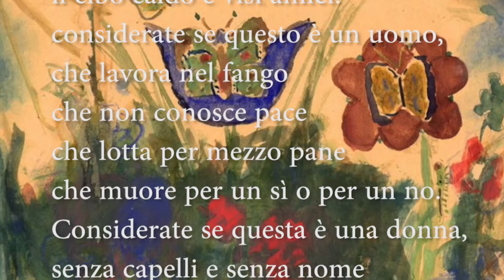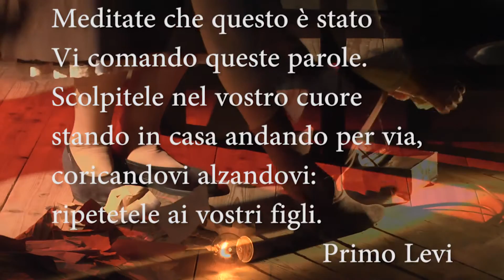Gadda Fornovo giornata della memoria: la Shoah riguarda tutti non solo gli ebrei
Lunedì 30 gennaio, con la presenza del Prefetto Giuseppe Forlani e l’Amministrazione Comunale, all’Istituto Scolastico Gadda di Fornovo è stato celebrata la giornata della memoria.
Due ore con gli studenti dell’Istituto superiore e degli alunni della terza media Zuffardi per capire il messaggio teatrale e il ricordo di Lina Labadini di Varsi.
L’ombra del silenzio del gruppo Panta Rei di Vicenza, iniziato con la poesia di Primo Levi e i disegni dei bambini cavie di Terezin, ha ripercorso la drammatica ascesa del Nazismo in Germania, riproponendolo ai nostri giorni in uno scenario ne onirico ne fantasioso.
Dagli allarmi di Anders e Bauman, a una Europa di oggi piena di disuguaglianze e populismi emergenti, dove è confuso e nebbioso il confine tra bene e male, ne esce una esortazione a far uscire il coraggio che c’è dentro ognuno di noi, per condannare senza remore “la follia del XX secolo”. Quella di voler estirpare ad ogni i costi la razza semita.
Una follia quella della Shoah che potrebbe ripetersi sotto altre forme, come ha ricordato il Prefetto, citando il recentissimo libro di Elena Loewenthal dal provocante titolo ma non troppo “Contro il giorno della memoria”, per chiedere il diritto all’oblio.
Dopo la lettura dei ringraziamenti di Liliana Fargion al paese di Varsi, avvenuta lo scorso novembre per aver salvato la sua famiglia, l’aula magna dell’Istituto ha trattenuto il respiro nell’ ascoltare il commosso ricordo di Lina Labadini il cui padre Francesco è stato recentemente insignito della medaglia d’oro di Giusto tra le nazioni per aver salvato insieme ad altri, la famiglia ebrea Fargion.